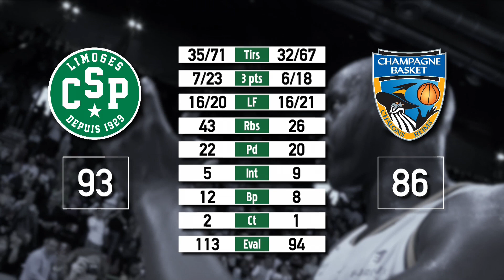Grand Format CSP - Châlons Reims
Grand Format - Episode n°17
Limoges CSP / Châlons Reims
Durée : 16'
Réalisation : Antony COMINO
Limoges CSP 2015/2016